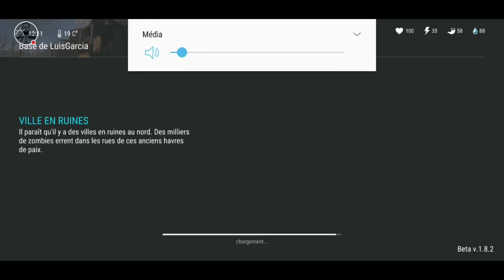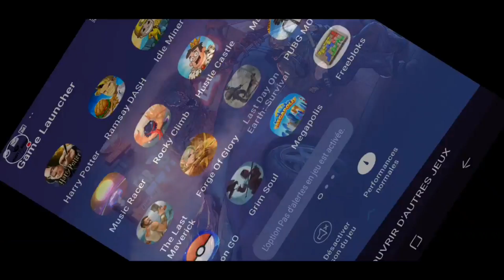C'ETAIT MON MEILLEUR RAID ET PUIS.... CA TOURNE MAL SUR LAST DAY ON EARTH FR FRANCAIS